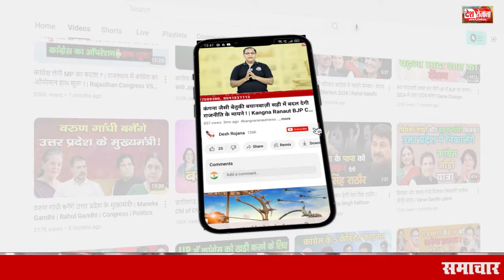हरियाणा में तीसरी बार बीजेपी की सरकार !